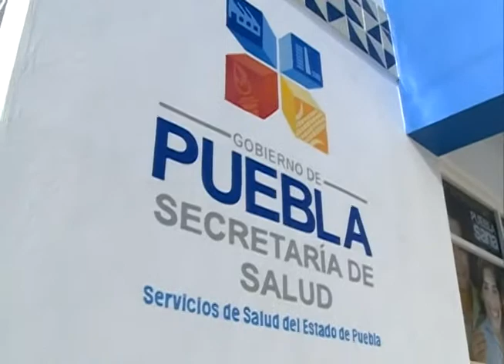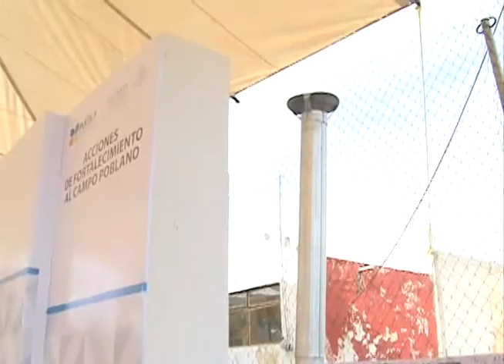Inaugura RMV Centro de Salud para 7 mil habitantes de Acajete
Además, entregó 16 mototractores, 4 mil 767 plantas para sembrar 3.3 hectáreas, 5 módulos acuícolas de producción de tilapia y carpa y 96 cheques para cambios climáticos a 159 productores